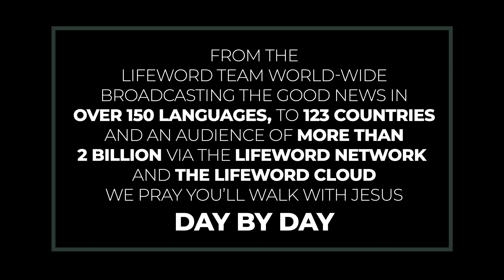Spread The Message That The King Has Come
Believers must let the people in our lives know that Jesus has come.